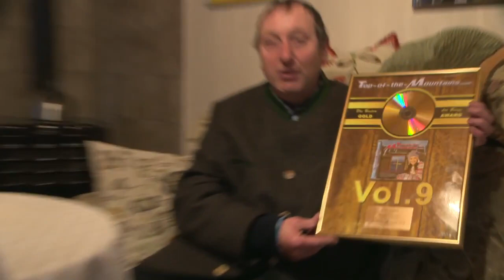25 Kilo weniger! Christina Aguileras 365-Tage-Hungerkur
25 Kilo weniger als im Vorjahr! Christina Aguileras 365-Tage-Hungerkur, Schäfer Heinrich verrät: So kam es zu seinem neuen Hit, DSDS ohne Raúl Richter: Nazan Eckes in Erklärungsnot, Gwnyeth Paltrow & Chris Martin: So erwachsen ist Tochter Apple schon